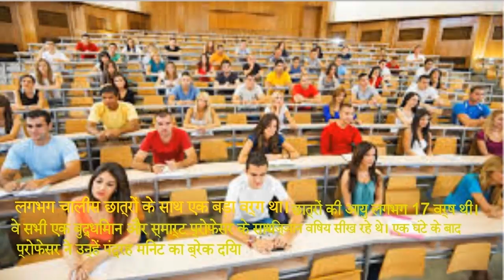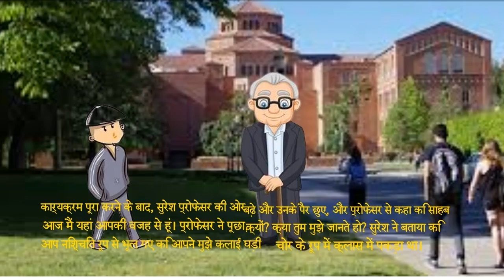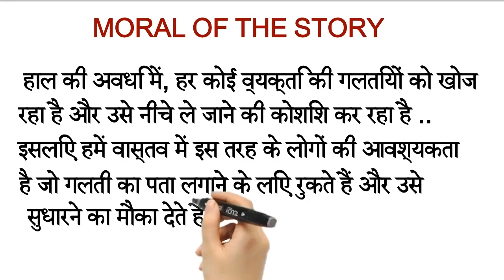गलती माफ़ करना ऐ कायर आदमीका काम नहीं हे # नैतिक कहानी,# हिंदी में सर्वश्रेष्ठ प्रेरणादायक कहानी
एक पूरे के रूप में इस अभ्यास के लिए मेरा शब्द "भीतर" है। # लघु कहानी गद्य साहित्य का एक टुकड़ा है जिसे आमतौर पर एक बैठक में पढ़ा जा सकता है और एक # स्वयं की घटना पर ध्यान केंद्रित किया जा सकता है। या एक प्रेरक कहानी के लिंक की एक श्रृंखला, एक प्रभाव या मनोदशा को उकसाने के इरादे से। हिंदी में हमारे जीवन का प्रेरक वीडियो सबसे पुराना प्रकार है # साहित्य। नई और # अभिनव कहानियों के साथ सेट की गई कहानी। यदि आप कहानी की भावना प्राप्त करना चाहते हैं, तो समय के 2/3 को सुनें। inspirational video,
motivational video about life in Hindi ,